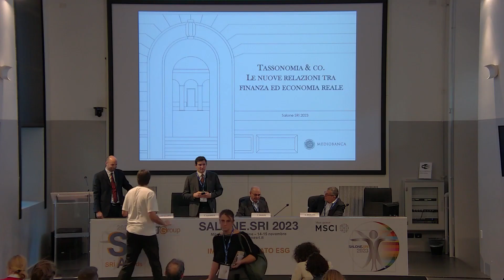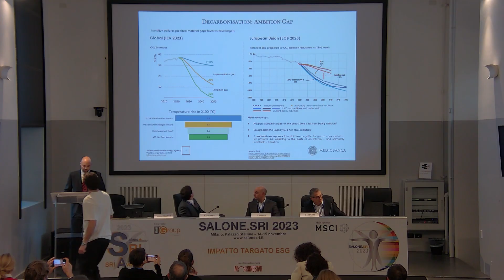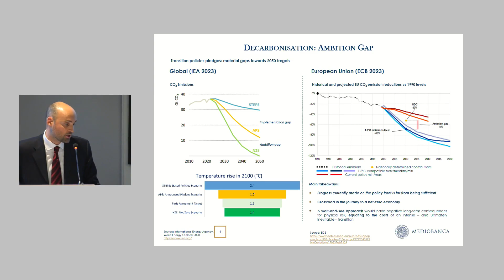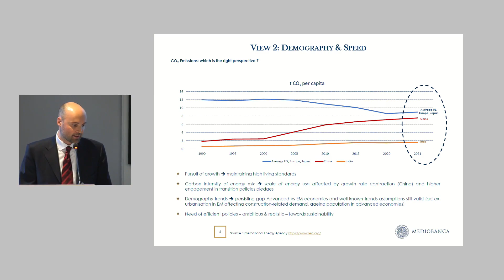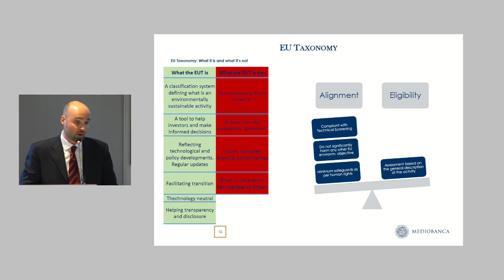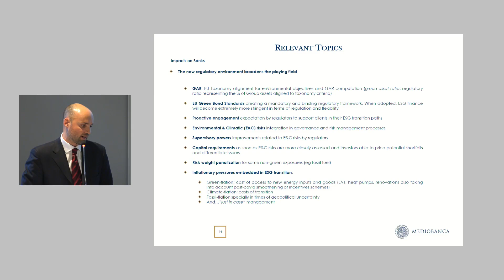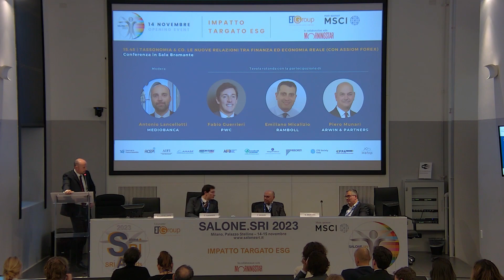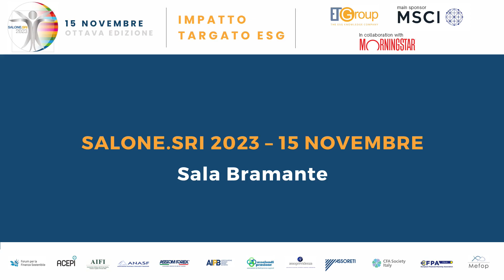Tassonomia & co. Le nuove relazioni tra finanza ed economia reale (con Assiom Forex)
La conferenza affronta un tema che inizia in questi mesi a evidenziare i propri effetti concreti sul sistema finanziario (banche e investitori). Nella parte introduttiva sarà presentato un quadro delle problematiche più delicate (e ancora non del tutto risolte) per quanto riguarda il sistema bancario. La discussione entrerà poi sul piano operativo di come la Tassonomia viene rilevata sul campo (e nella value chain), ai fini della profilazione green, e di come gli operatori della finanza possono migliorare le performance dei propri indicatori tassonomici.

Conferenza moderata da Antonio Lancellotti, Group Treasury di Mediobanca

Tavola rotonda con la partecipazione di:
- Arwin & Partners | Piero Munari, Co-founder & Managing Partner
- PwC | Fabio Guerrieri, Director ESG PwC Italy, Sustainable Finance Coordinator
- Ramboll | Emiliano Micalizio, Principal and Operation Manager